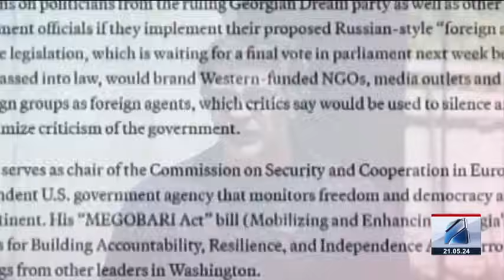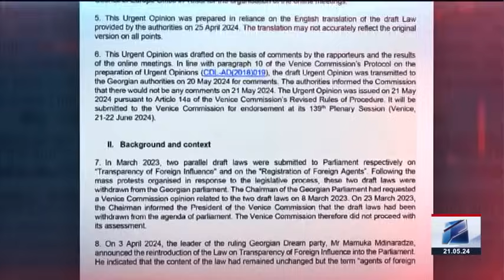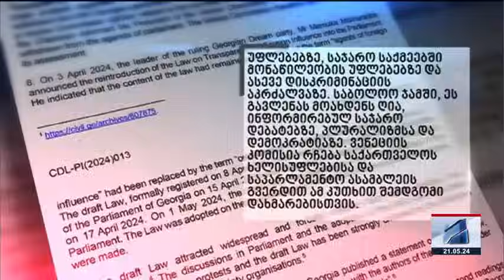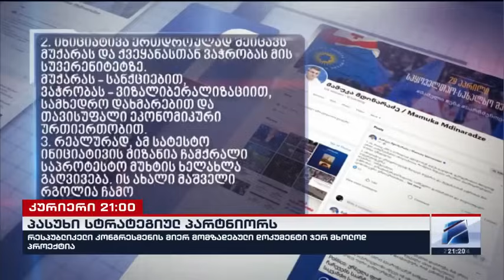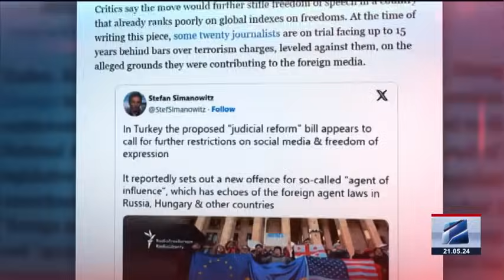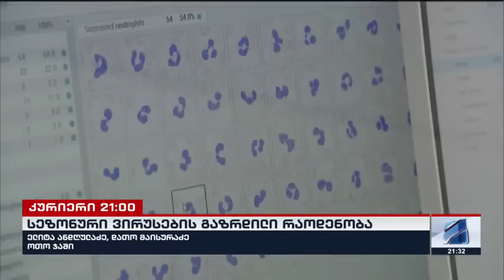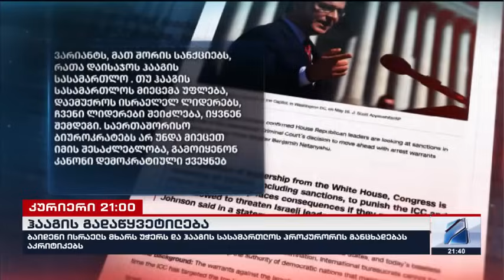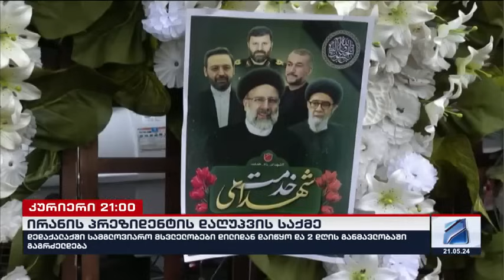კურიერი 21 საათზე-2024.05.21